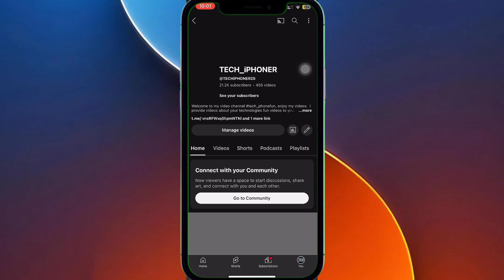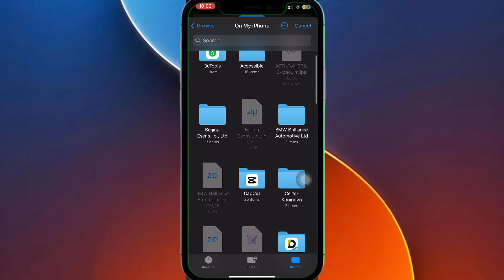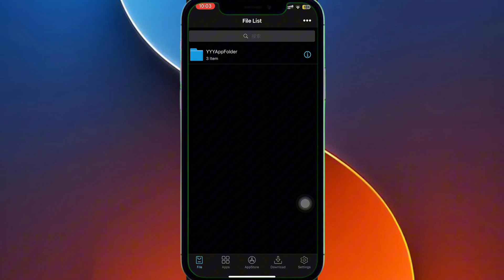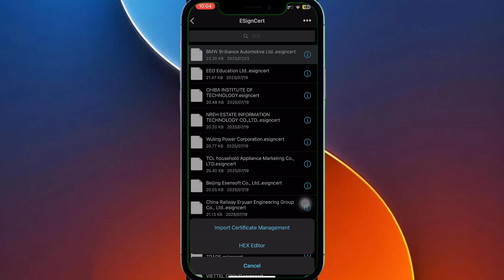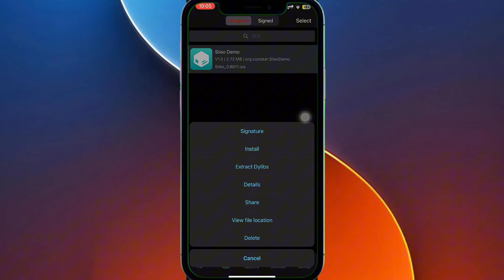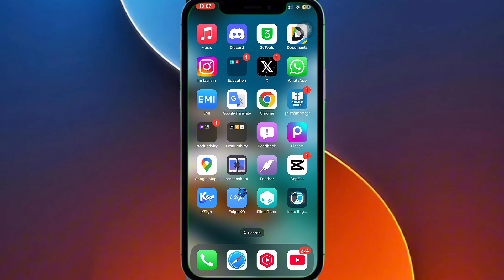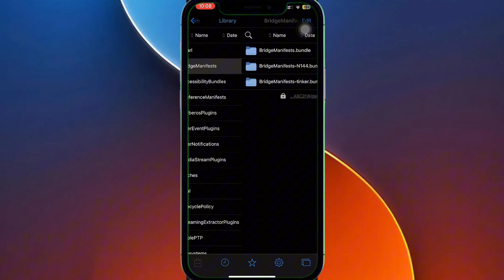How to install Filza & IPA files on iOS 18.6.1 All devices (don’t use PC&No Revoked)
NEW TrollStore 2 IPA Released: Installing on iOS 18.5/17/16/15 for All Devices Haven't PC&Not JB Jailbreak Palen1x Rootful/Rootless on iOS 18.6/18.5 - iOS 15 iPhone/iPad For Winodws

How to install Zebra IPA for iOS 26/18/17/16/15 Don’t have PC & No JB New TrollStore Pro: How to install TrollStore Pro on iOS 18/17/16/15 Haven't PC &No JB

Update SameBoy IPA Game: Install on iOS 26/18/17/16/15 for iPhone/iPad Not need PC&Revoked
How to install Cydia2 on iPhone/iPad iOS 26 - iOS 15 No need PC & No JB All Devices
Nugget v6.1.1 with Pocket Poster v2.0.2 is better available | Pocket Poster set Wallpapers

How to install Sileo iPA on iPhone/iPad iOS 26/18.6/17.7.8/16.7.11/15.8.4 Haven't PC& No JB
How to install Cydia Installer on iPhone/iPad iOS 18.6/18.5/17.7.8/16.7.11/15.8.4 without PC

NEWS Update PanguOS Jailbreak iOS 18.4 - iOS 15 All devices No Computer | Upcoming soon
Jailbreak Palen1x Rootful/Rootless on iOS 18.6/18.5 - iOS 15 iPhone/iPad For Winodws

How to install TrollStore on iPhone/iPad iOS 18/17/16/15 No need PC & Without JB
How to install Filza Manager on iPhone/iPad iOS 18.6/17.7.8/16.7.11/15.8.4 devices
How to install ESign new cert Not yet Blacklist & without PC on iOS 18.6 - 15 All Devices

Jailbreak&ByPass on Broque Ramisk PRO for iPhone/iPad iOS 18.4.1 - iOS 15 Without UBS Flash
Update Nugget v5.2.3 with Pocket Poster iPA: Install Wallpaper Not us PC for iOS 17 - iOS 18.5

NEW Feather ipa v2.1 is out: install tipa & ipa files without Computer | Working iOS 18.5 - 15
Update CheckRa1n-Windows Jailbreak iPhone/ipad | iOS 17.7.7/16.7.11/15.8.4 Not use USB Boot

NEW iOS 18.4 umping soon What's new features for iOS 18.4?
How to Jailbreak iPadOS 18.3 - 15 with Palera1n (Mac & Windows)
New NekoJB Jailbreak iOS 18.3 - iOS 15 without Computer all devices
How to change iPhone/iPad Themes iOS 17/16/15 for A8 - A11 No Computer

✳️ Go to My link Twitter account if you want to chat.